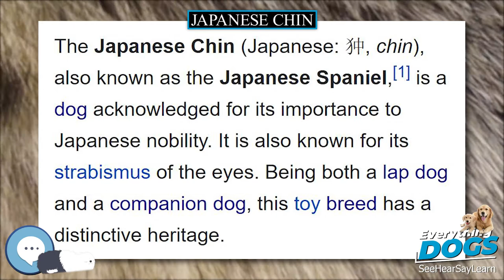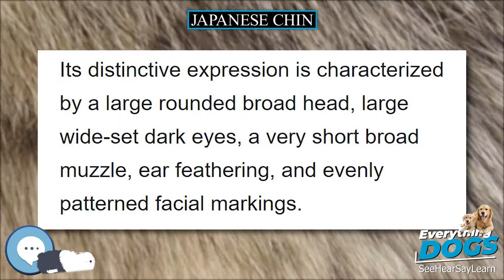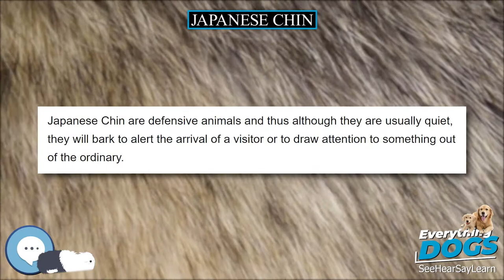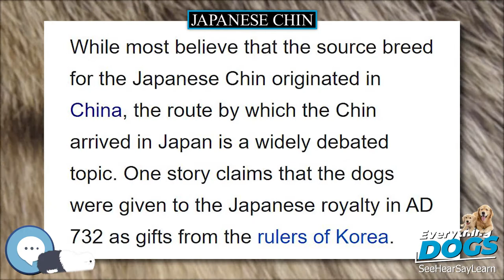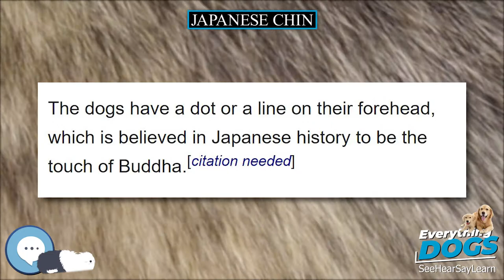Japanese Chin 🐶🐾 Everything Dog Breeds 🐾🐶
Amazon's Best Dog Food
Unique and Versatile Portable Hydration Dog Bowl
Audible Books about Dog Care and Training
Link to Amazon.com Store

The Japanese Chin (Japanese: 狆, chin), also known as the Japanese Spaniel, is a dog acknowledged for its importance to Japanese nobility. It is also known for its strabismus of the eyes. Being both a lap dog and a companion dog, this toy breed has a distinctive heritage.